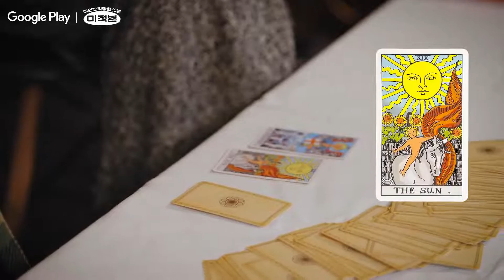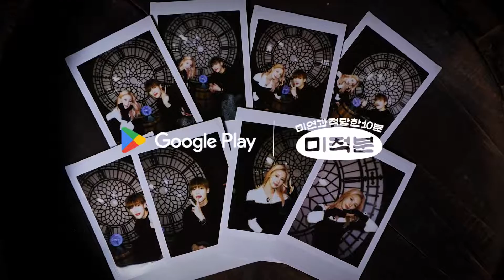[메이드인플러스] [미연((여자)아이들+뱀뱀] X 구글플레이 미.적.분 시즌2 ep.3 | 2022년 10월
광고 모델 캐스팅 에이전시 "메이드인플러스"